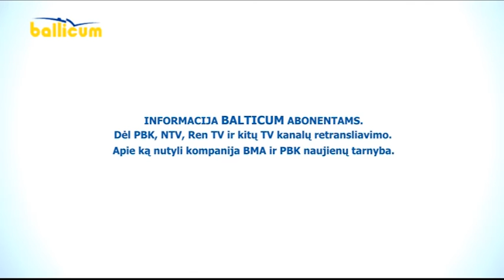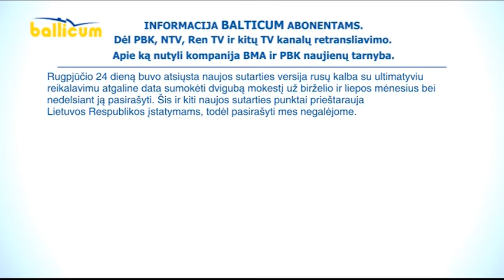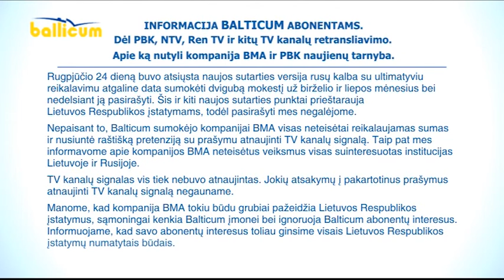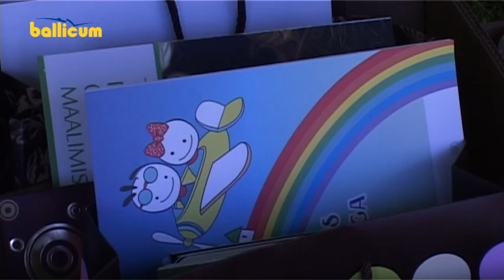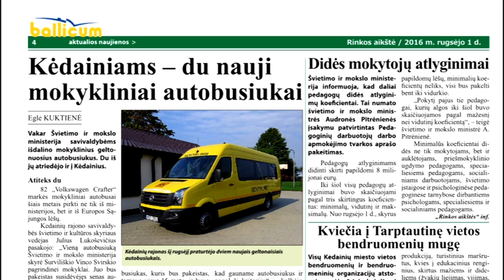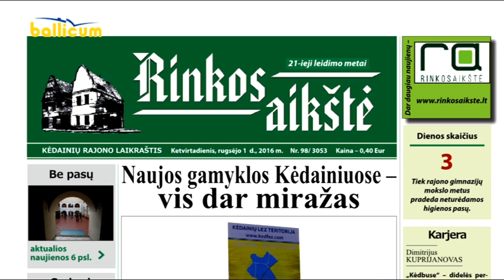Kėdainių Žinios 2016 09 01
Rugsėjo 1-ąją - Mokslo ir žinių dieną į mokyklas išskubėjo 5706 kėdainiečiai.
Nevėžio upės senamiestyje sutvarkymui šiemet skirta 6 tūkstančiai eurų.
Akcija „Rugsėjo belaukiant“ padėjo socialiai remtinų šeimų vaikams apsirūpinti mokyklinėmis prekėmis.